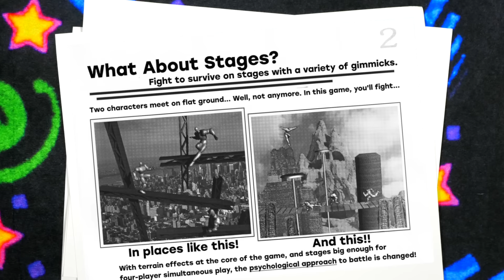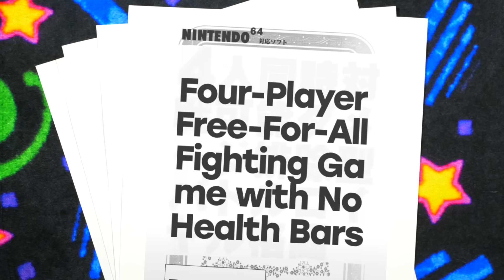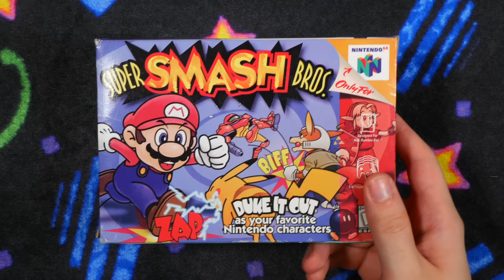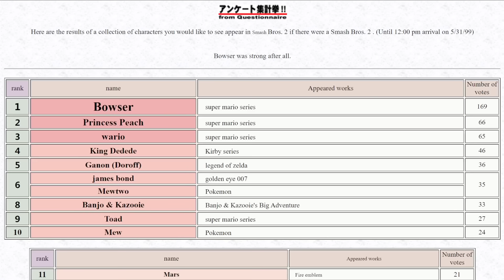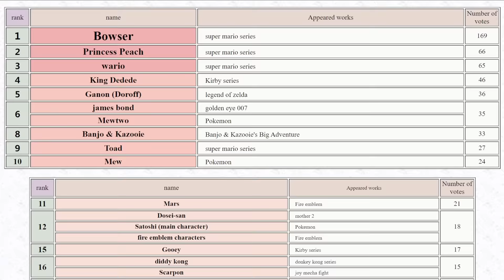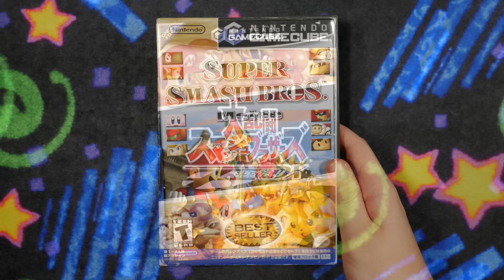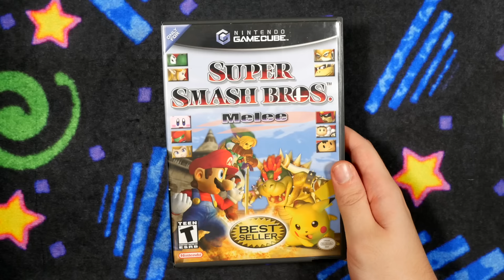How Super Smash Bros. almost didn't exist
The success of the Super Smash Bros. series is even more notable when you look at its very humble start: from a simple alternative to traditional fighting games, it quickly grew to be one of the biggest games on the planet. Here's how Masahiro Sakurai's little prototype, Dragon King: The Fighting Game, evolved into Nintendo's smash hit.

Menu - Super Smash Bros. Melee
Darkmoon Caverns - Diddy Kong Racing
Bonus Stage - Super Smash Bros.
Training Mode - Super Smash Bros.
Duel Zone - Super Smash Bros.
Battle! (Pika Cup) - Pokemon Stadium
Main Theme (Star Fox 64) - Super Smash Bros.
Gourmet Race (Dream Land) - Super Smash Bros.
Credits - Super Smash Bros.
Trophies - Super Smash Bros. Melee
Opening - Super Smash Bros. Melee
Menu 2 - Super Smash Bros. Melee
Temple (Zelda 2) - Super Smash Bros. Melee
Fever (Dr. Mario) - Super Smash Bros. Melee
Multi-Man Melee 2 - Super Smash Bros. Melee
Targets! - Super Smash Bros. Melee
Pokemon Red and Blue Medley - Super Smash Bros. Melee
Battlefield - Super Smash Bros. Melee